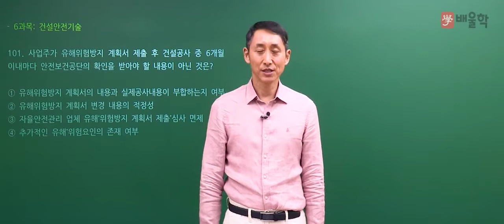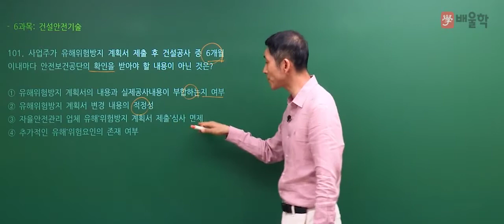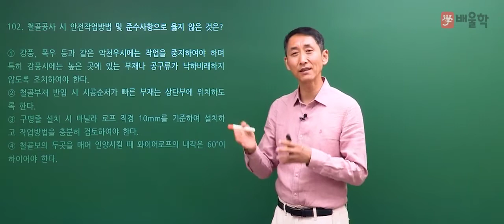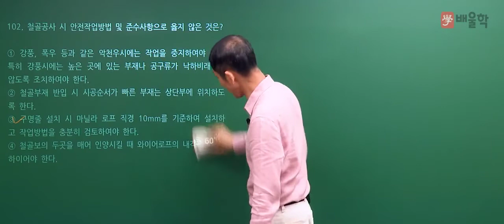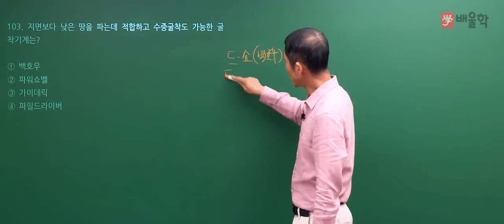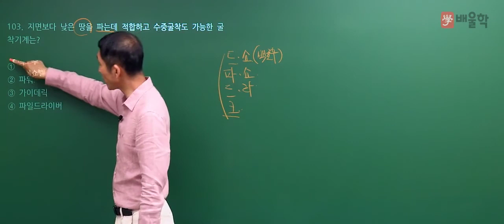[산업안전기사 필기] 2020년 통합 1,2회 필기 기출 풀이 6과목 건설안전기술 - 김용원 교수님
2020년 통합 1,2회 산업안전기사 필기 6과목. 건설안전기술 기출문제 해설 강의!